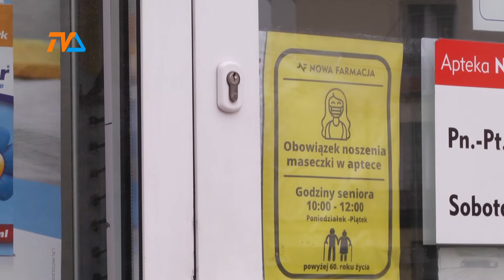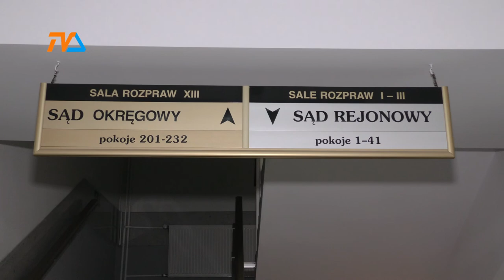Sąd w Suwałkach: kary dla antymaseczkowców |TVSUWAŁKI